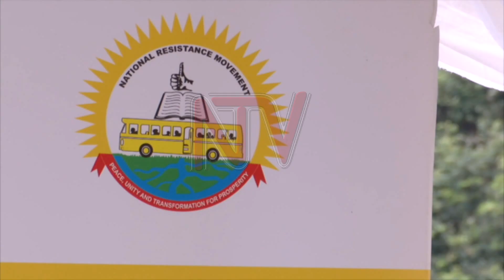Analysts want human rights on IPOD meet agenda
A section of political analysts has called for human rights violations and rule of law to be added to the agenda of tomorrow’s IPOD meeting. However, Siraj Nsanja and Jonathan Tabaranga believe the deliberations and credibility of the IPOD can be upheld only if the issues are addressed and not be left as rubber-stamped documents.